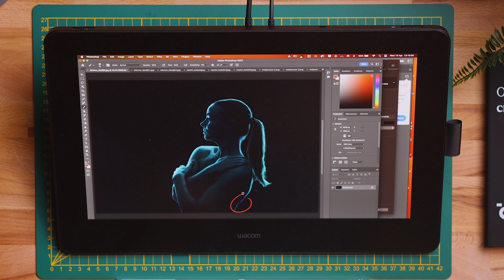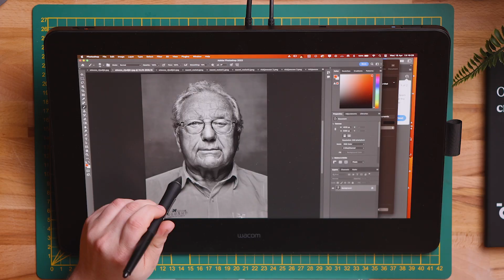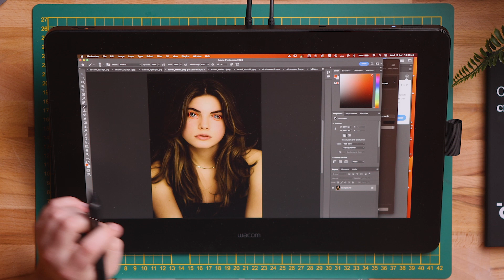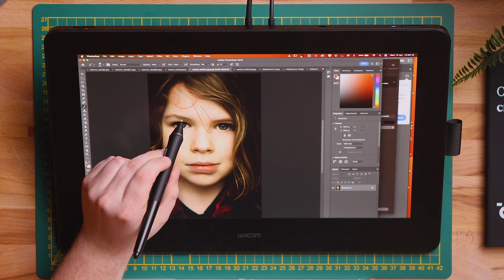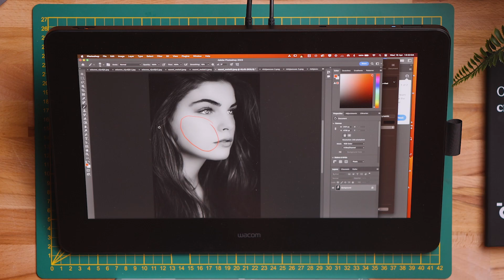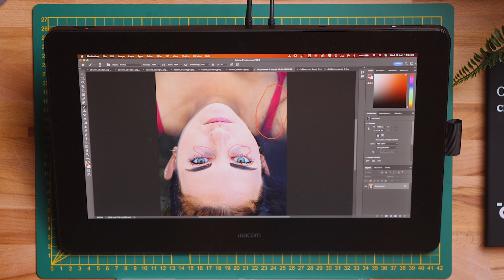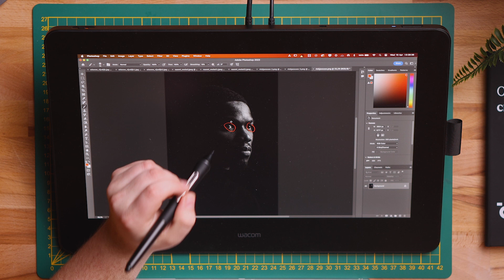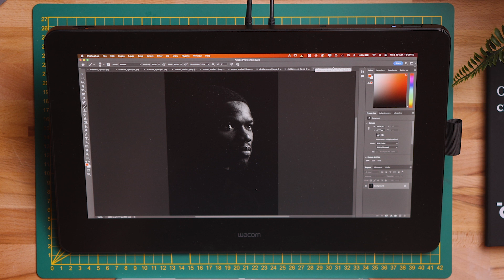Boy Surminksi's tips voor portretfotografie | Portfolio review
In deze video geeft Boy Surminksi zijn professionele mening over verschillende portfolio's met portretfoto's. Hij bespreekt de sterke punten en verbeterpunten van elke portfolio en geeft waardevolle tips over hoe de foto's kunnen worden verbeterd. Of je nu een beginnende of ervaren portretfotograaf bent, deze video zal je inspireren om je foto's naar een hoger niveau te tillen.

Wil je ook jouw foto laten beoordelen? Gebruik de hashtag cameranu_portfolio en wellicht wordt jouw foto onder de loep genomen.